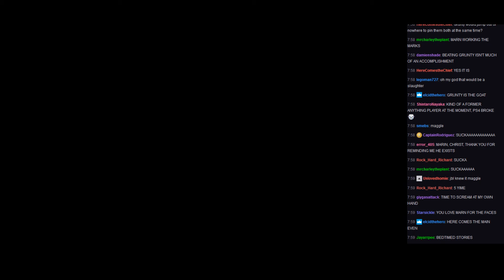WVGCW S10E9 - 14: Match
Jill Valentine vs. R. Mika